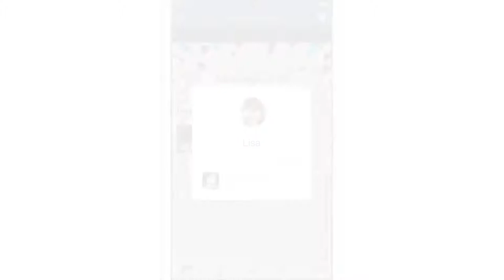Messenger Kids | The Messaging App for KIDS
Messenger Kids is a free video calling and messaging app for smartphones and tablets*. Parents manage the contact list, and kids control the fun. Keep in touch with close friends and family with fun-filled features like filters and stickers.

Tips for Navigating the New Normal & Staying Connected
Many parents and kids around the country are preparing to head back to school.